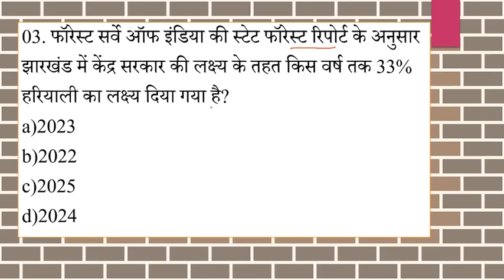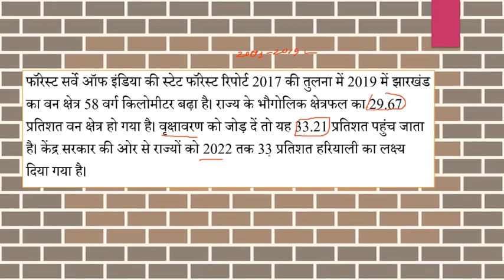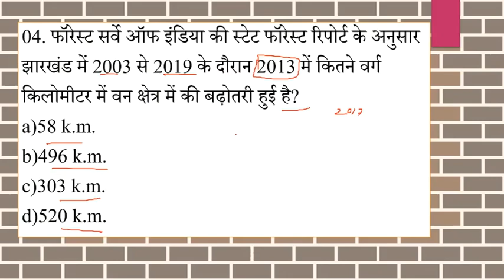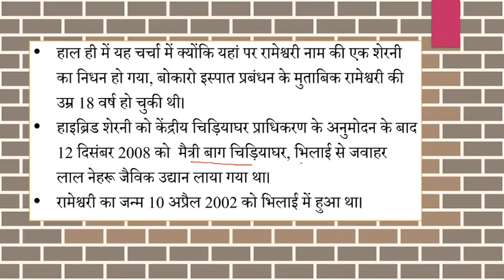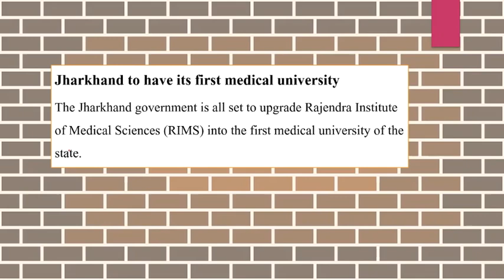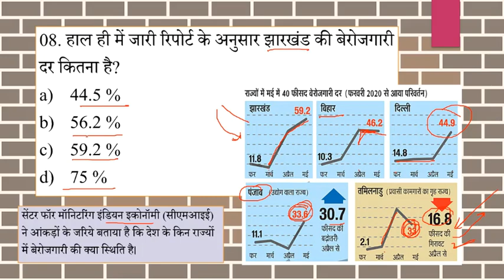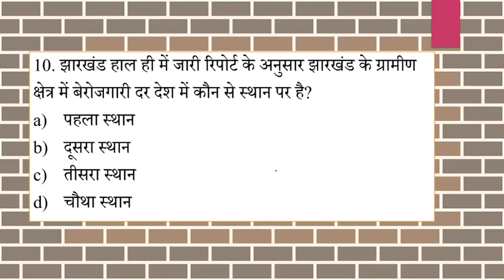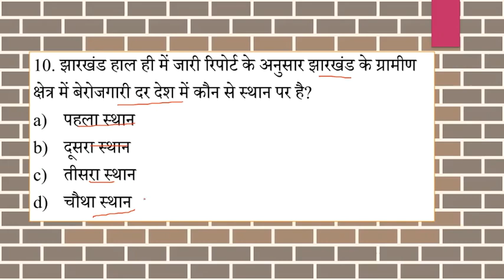1-7 June 2020 MCQs on Jharkhand Current Affairs #29 झारखंड करंट अफेयर्स आधारित वस्तुनिष्ठ प्रश्न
PDF - झारखंड में बेरोजगारी दर देश में सबसे ज्यादा-